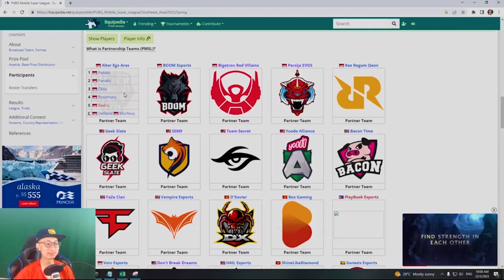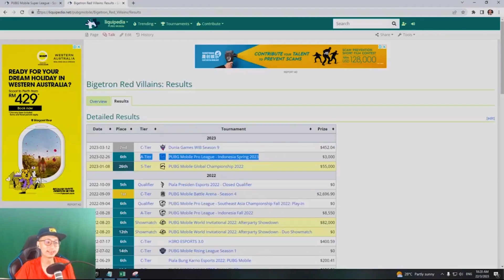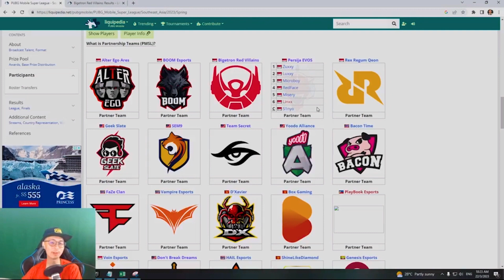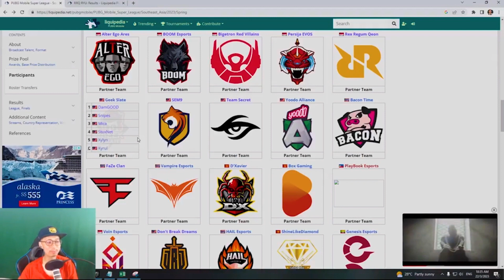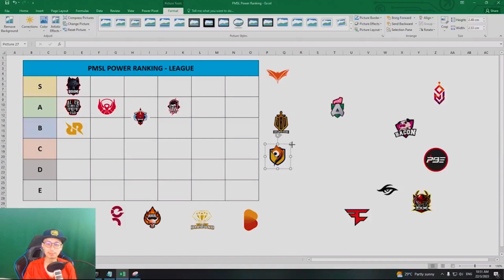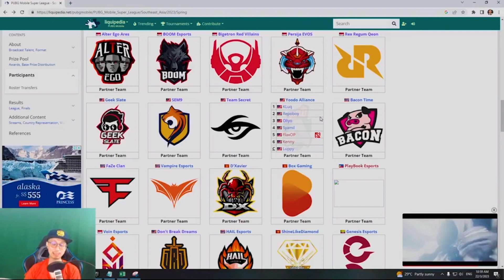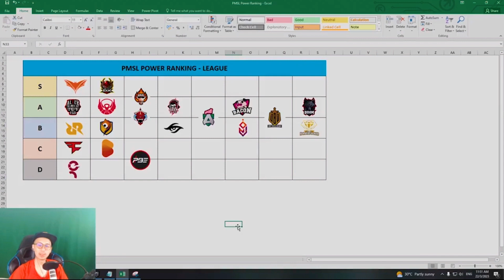PREDICT TOP 1 PMSL BERDASARKAN POWER RANKING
full : sir cloud